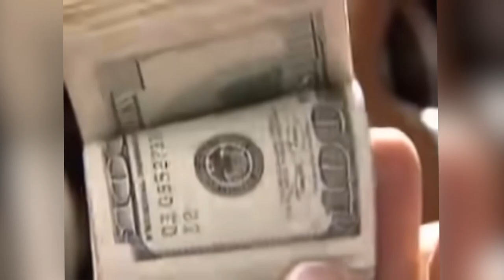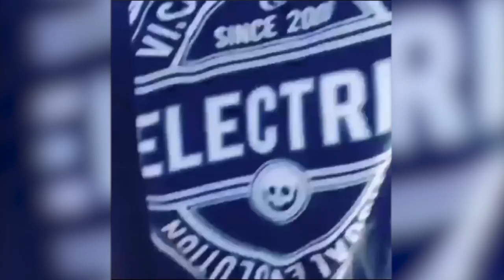TOP 10 DOMSTE RIJKE MENSEN!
Helaas kan je geen hersenen kopen...

►Laat hier een comment achter om kans te maken op 2 premiere tickets voor star wars!

Deze video wordt gesponsord door Disney